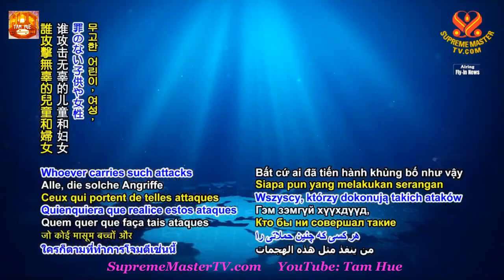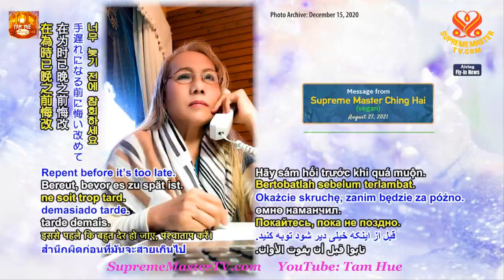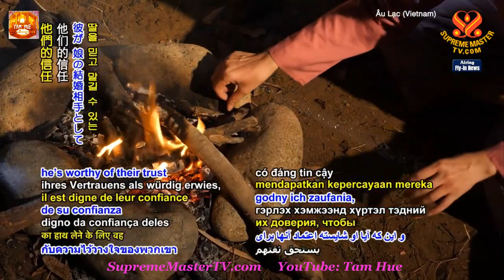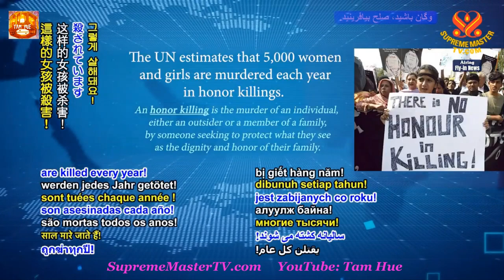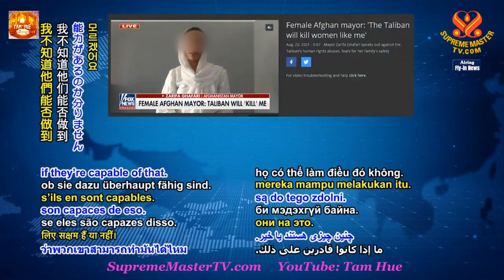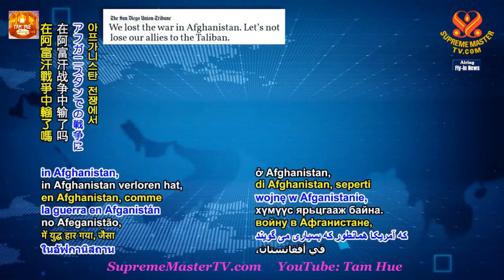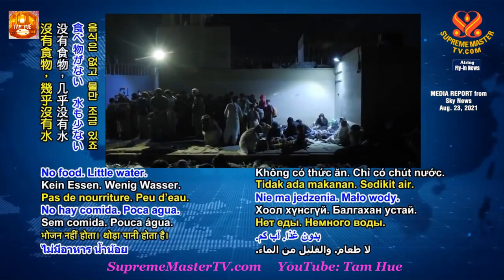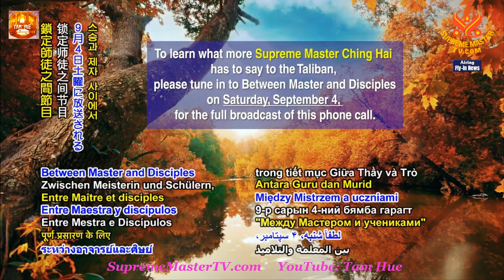MỚI NHẤT, TIẾNG VIỆT, Hoa Kỳ Đã Thắng Ở Afghanistan, THANH HẢI VÔ THƯỢNG SƯ